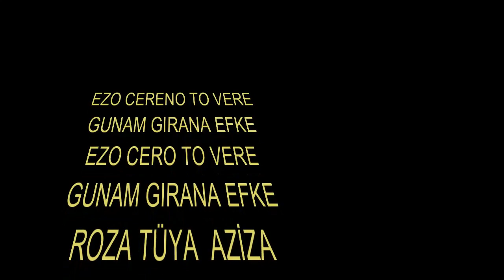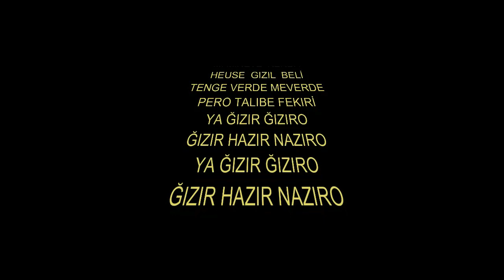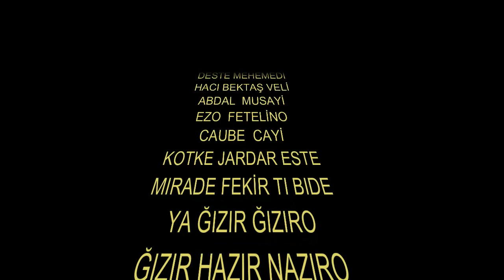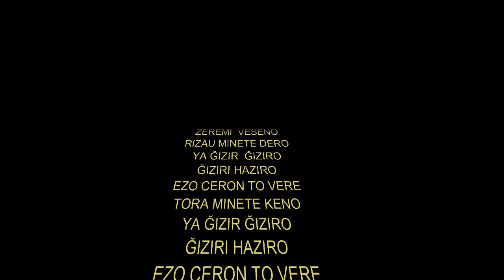Hakkı Şimşek cem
Bu okuduğum nefes tamamen doğaçlama onun için sözleri üzerine yazdım .
Hak Muhammed Ali yar ve yardımcımız olsun.
Aslında yükleme gereği neden duydum.  Bir kaç  canımız çekti paylaşıldığı  zaman kime ait olduğu belli olsun diye paylaştım.
Sözler hiç kimseye ait değil o anki duygularımı dile getirmişim.
saygı ve sevgiler.